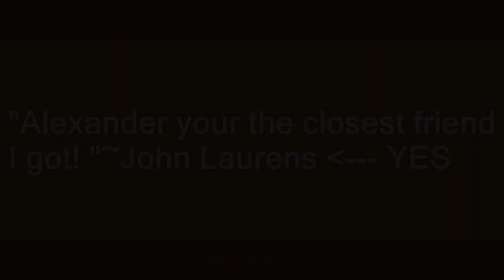John Laurens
Slang flashcards: